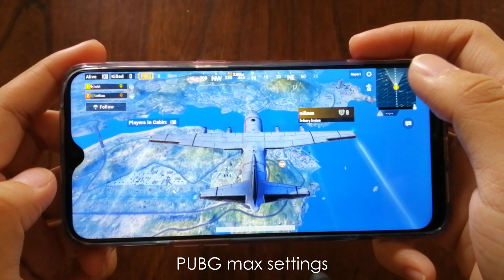OPPO F9 Mobile Legends and PUBG Sample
For our full OPPO F9 review, check the article now!